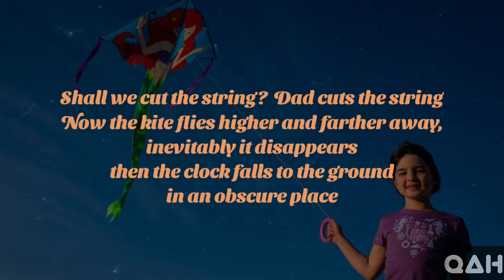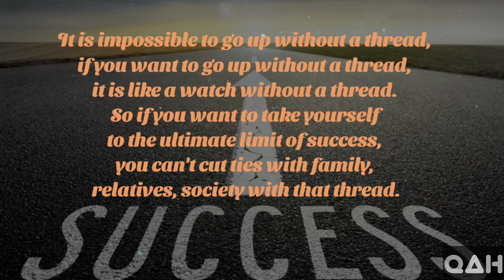A Righteous Father Knows What Success is | secret of success story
Your quary :

Short quotes
Motivational quotes
Best quotes
Quotes about self
Deep quotes
Quotes about
Quotes about
Quotes about save planet earth

Description :
we give new life to renowned words that were said as the centuries progressed . Allow our channel to be an endless Source of wisdom , to which you can return at ba any given moment .

Copyright info :
we should express that by no means, we are expecting to encroach freedoms of th copyright holder. content utilized is rigorously for research/evaluating purposes and to help educate. all under the fair use low.